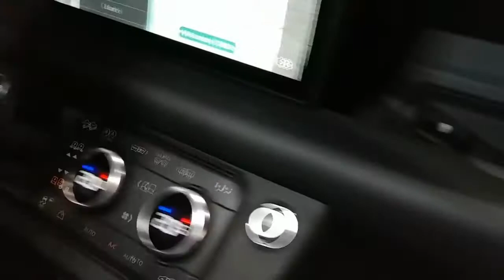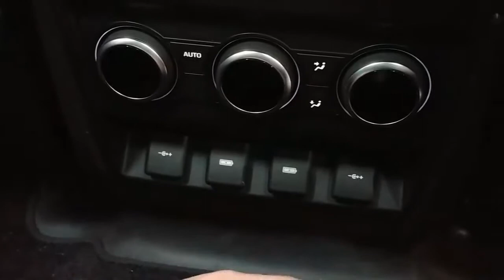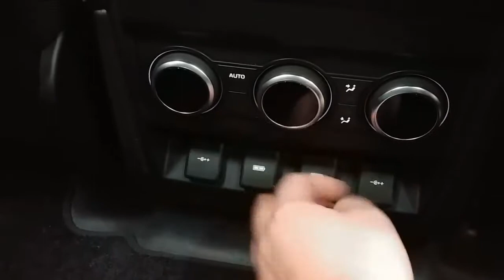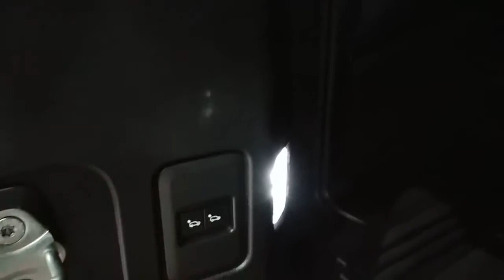2021 Best Range Rover SUVs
Best Range Rover and Land Rover SUVs.

1) 2021 New Range Rover Velar
2) Land Rover Defender
3) Land Rover Range Rover Evoque 2.2 SD4 Dynamic
4) Range Rover 2021